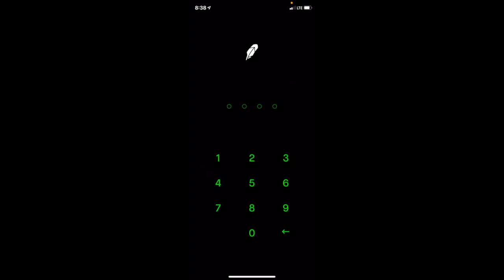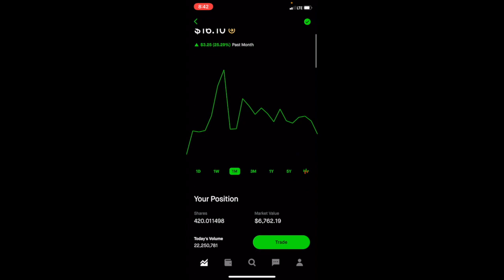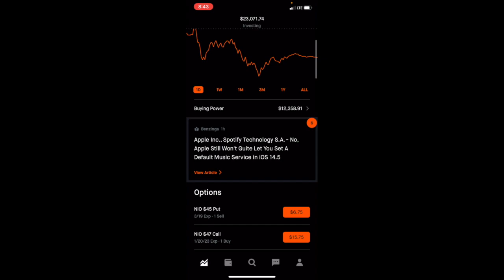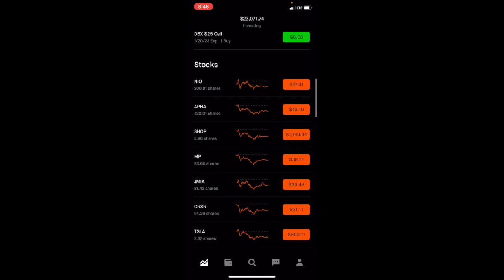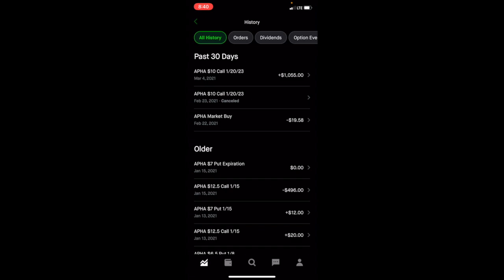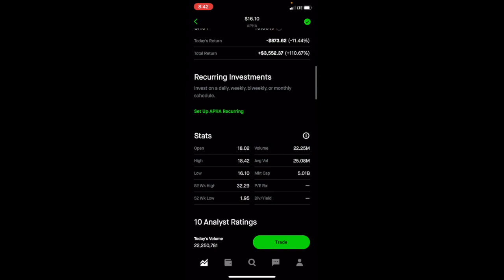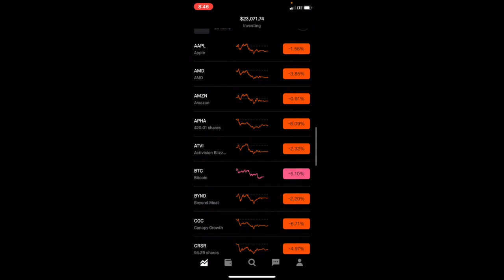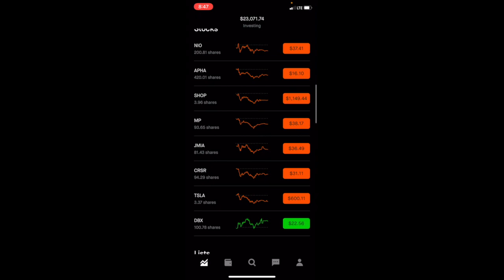Look At These Prices! Robinhood Portfolio Update